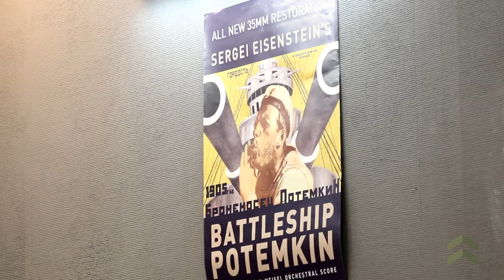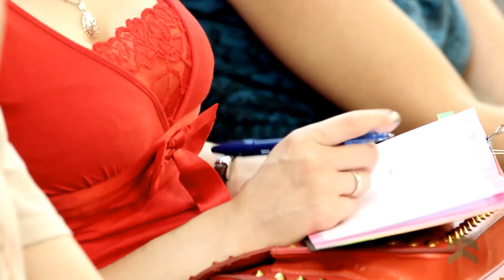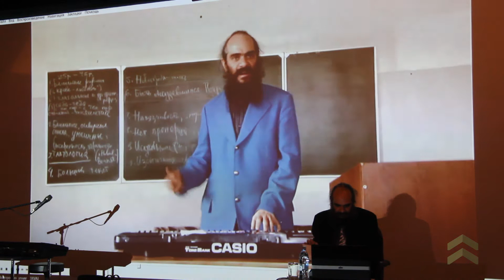Псой Короленко, лекция в Новосибирске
Псой Короленко прочитал новосибирцам лекцию о Хармсе, Джойсе, Маяковском, абсурде, чуши и собственных песнях. Видеоконспект его выступления в кинозале «Синема» для Тайги.инфо подготовили Александра Нестратова и Юлия Киселева.